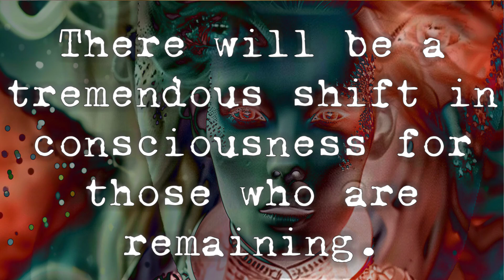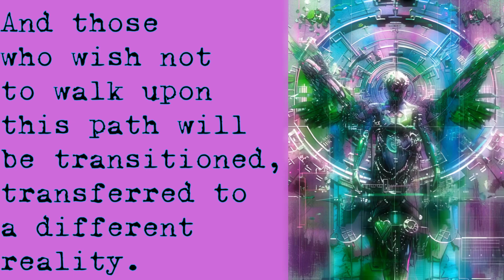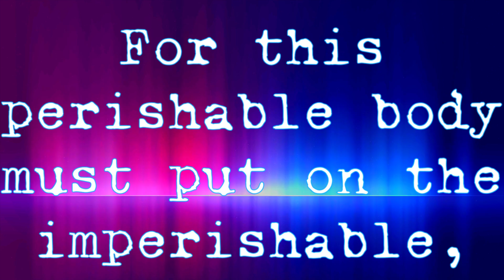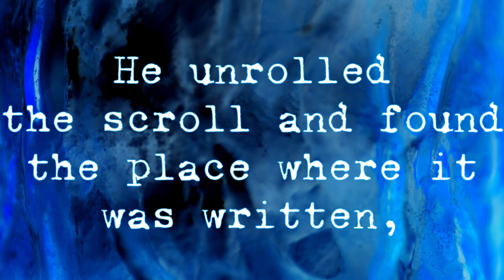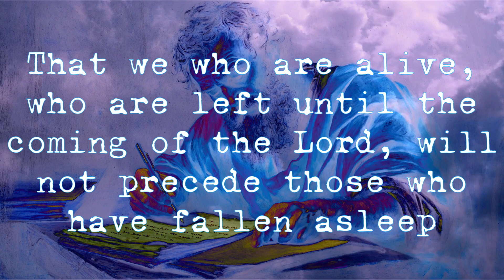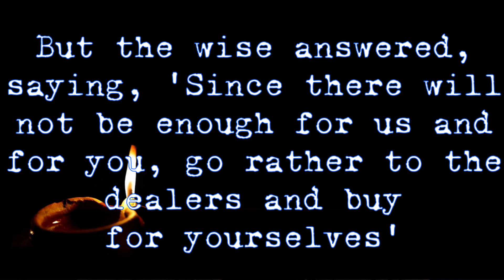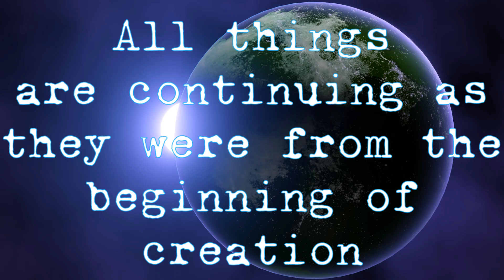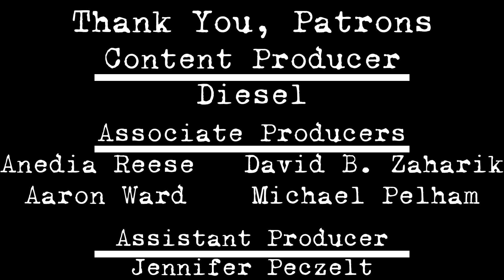Are Aliens Planning A World Evacuation?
"Patterns of Supernatural Phenomena" #44 - A UFO Rapture

When will the Rapture happen? According to real alien encounter stories, channelled aliens have been talking about a UFO Rapture for decades. Beings from the Ashtar Command have spoken through their human mediums to tell of plan to remove people to rescue them from a calamity of global proportions. The Pleadians on the other hand says they will be removing people to cleanse the planet. As rumors of the End Times and various catastrophes roil the world fears of the Apocalypse are rising. While some think everyone dies in the apocalypse and others wonder when is the apocalypse happening or what to do in an apocalypse those who are in contact with Non-human Intelligence, UFOs/UAPs, or so-called Aliens from other planets know the aliens have a plan in place. But does this have anything to do with the Biblical Apocalypse or the Four Horsemen of the Apocalypse? Or are these aliens beings just preparing for an apocalyptic event they can't control? These are unusual extraterrestrial encounter stories.

To understand this, we look at one of the most controversial teachings in the Bible. The Rapture. We look to have the Rapture explained so you will know how to prepare for the Rapture. What will happen in the Rapture? Why hasn't the Rapture happened yet? Is the Rapture about to happen? To get into these question we ask "is the Rapture Biblical?" And we get into the truth about the Rapture according to Jesus and the Apostle Paul in the Bible. What is the Rapture in the Bible? Why is the Rapture important? And we attempt to settle the rapture vs no rapture debate. The Rapture will certainly be a huge End Times headline. Understanding the Rapture will help to understand what will happen in the End times. While some Christians think why the Rapture is not Biblical, the aliens are planning to explain it away as a harvest of souls. The aliens believe the rapture is coming soon and are preparing people through channeled messages and messages through alien abductees. UFO Disclosure and the Rapture may be simultaneous events. And if you ever wondered what happens after the Rapture, we tell you about the Wedding Feast of the Lamb and explain the parable of the Ten Virgins. If you want to understand the Second Coming, and how it relates to the Rapture and the Tribulation check this out.

Looking at Thessalonians, The Gospel of Matthew and Revelation 18, Revelation 19 and Revelation 20, this is a look at the Rapture unlike any you have heard before.

Purchasing a book through these links gives Thorncrown Studios a 10% commission. This is a great way to support us!

Project World Evacuation: UFOs To Assist In The "Great Exodus" Of Human Souls Off This Planet Paperback by Ashtar Command

Psychic and UFO Revelations in the Last Days by Timothy Green Beckley

The Rapture: Christianity's Most Preposterous Belief by Chuck Missler

Executive Producer: Coleman Luck
Written by Coleman Luck III
Edited, Produced & Directed by Coleman Luck III
Creative Consultant: Carel Gage Luck

"apocalypse minecraft" "minecraft zombie apocalypse" "Apocalypse lyrics" "What will the rapture trumpets sound like"